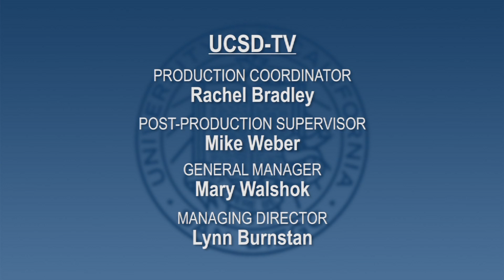Climate Justice with Mary Robinson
Mary Robinson, former UN High Commissioner for Human Rights and the former president of Ireland, presents her vision for Climate Justice.  She describes an approach that puts justice and equity at the heart of responses to climate change, particularly for the poorest and most vulnerable populations around the world.  Robinson is presented by the Helen Edison Lecture Series, the Center on Global Justice and various campus partners at UC San Diego. Series: "Helen Edison Lecture Series" [5/2013] [Public Affairs] [Humanities] [Science] [Show ID: 24666]